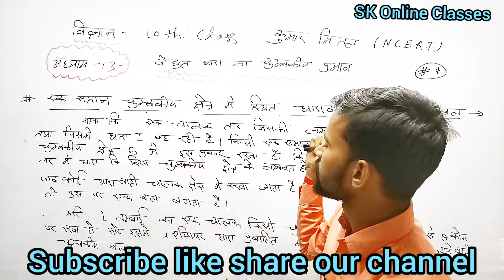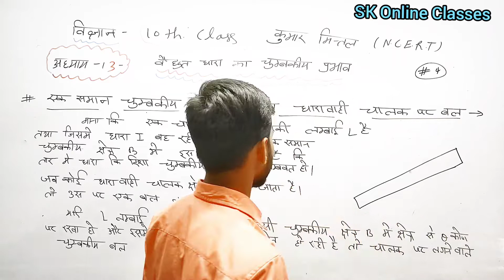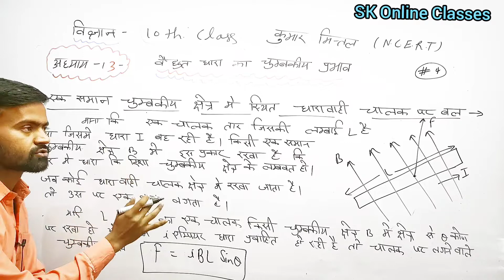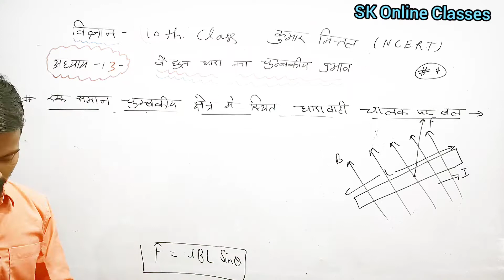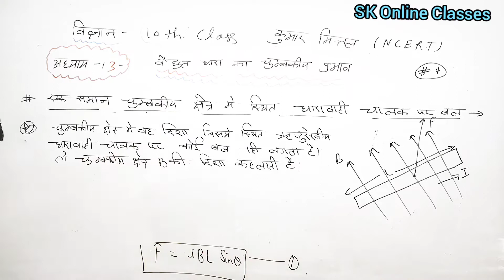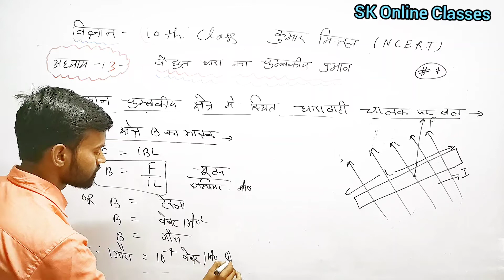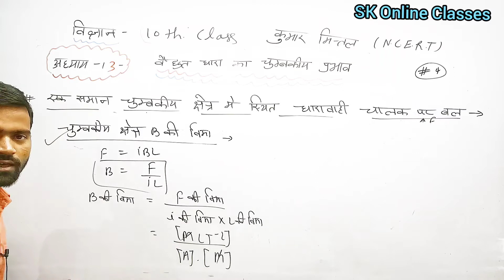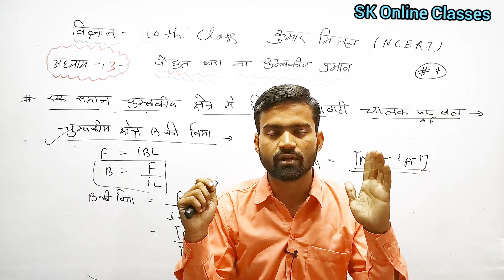Force on Carrying Conductor placed in a Uniform magnetic Fieldकक्षा 10 कुमार मित्तल theory chapter13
अध्याय :-13 वैधुत धारा का चुम्बकीय प्रभाव (Magnetic effect of electric current)

अध्याय : 11 मानव नेत्र तथा रंगों का इद्रधनुष

अध्याय  10 प्रकाश का परावर्तन तथा अपवर्तन
      Full Numerical Solution

Full Theory chapter 10

Hi,
       दोस्तों मेरा नाम श्री कात्त है, और मै आपको Class 10 Physics kumar mittal की  अध्याय :-13 वैधुत धारा का चुम्बकीय प्रभाव (Magnetic effect of electric current) की सभी  theory va प्रश्नों का हल बहुत ही आसान भाषा मे बताया है, उम्मीद है कि ये video आपको पसंद आया है